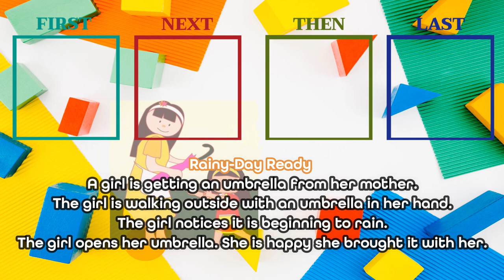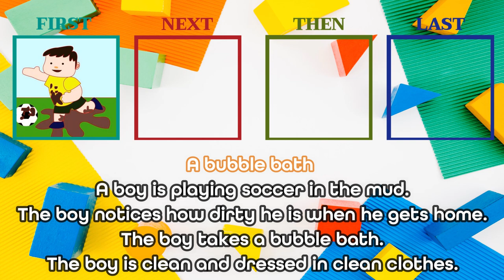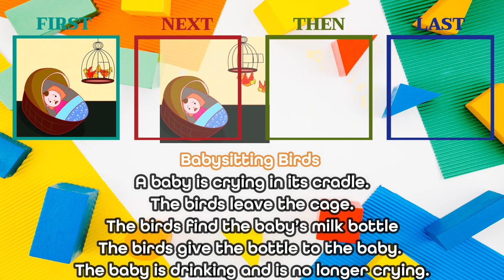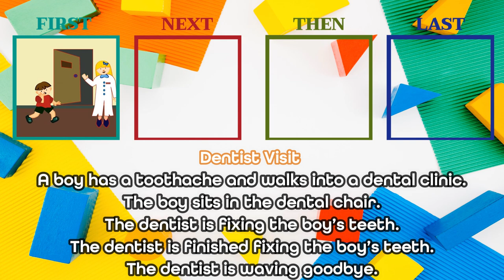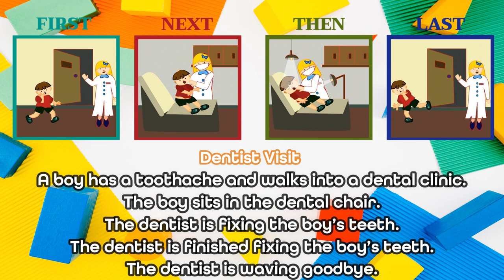Sequencing Stories - Episode 16